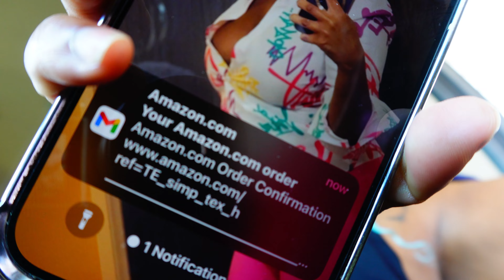Day 6 Nail Salon Transformation | Catfish King This Is Not It!!!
Hey Nay Bookes!!! We're still working on this shop!!! We are a few steps closer than we were the day before!!! Let's keep it going!!! Thank you guys for watching and let's continue supporting one another!!!